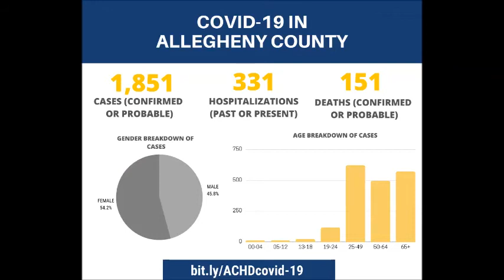COVID-19 Daily Update - May 28, 2020 in ASL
The Allegheny County Health Department COVID-19 Daily Update for May 28, 2020 in ASL